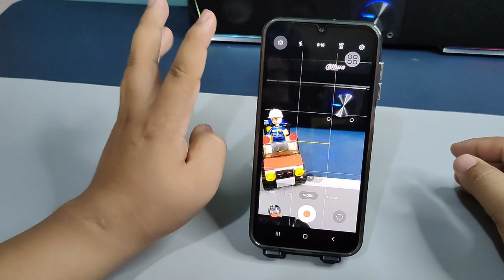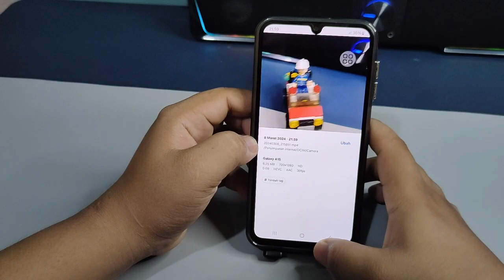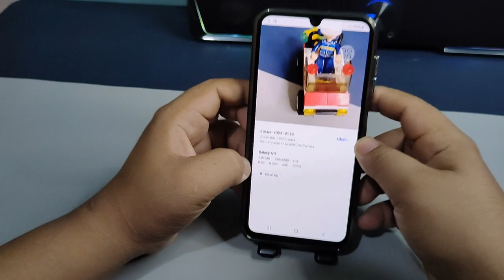Cara Aktifkan Rekam Video Kualitas tinggi Hp Samsung A25 A25 5G